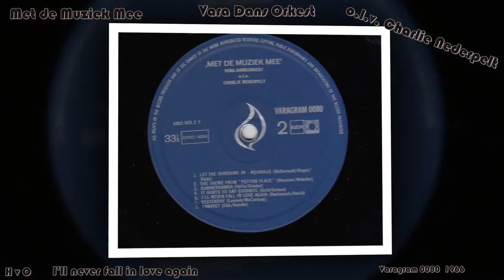Ill never fall in love again Met de Muziek Mee Vara Dansorkest Snap Shots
Album met de Muziek mee
Vara Dans Orkest Onder leiding van Charlie Nederpelt